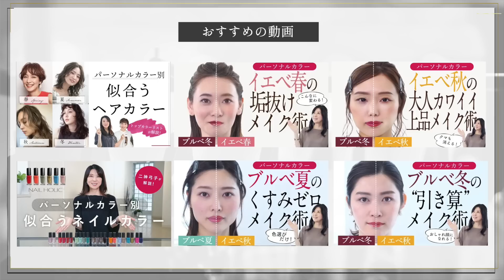パーソナルカラーのウワサ、カラーのプロが大検証！【ブルベカーストって？/色黒＝オータム？/イエベは陽キャ？/ブルベは自由人？】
前回に引き続き各シーズンのカラーのプロが集合！
今回はパーソナルカラーのウソ？ホント？なウワサについてお話しします！

◇ご出演いただいた方のInstagram
二神社長のアカウントはこちら

00:00　オープニング
00:27　本日のテーマ
00:57　ブルベカーストがある？
03:29　パーソナルカラーと顔の特徴は関係ある？
05:22　パーソナルカラーによって性格に傾向がある？
06:52 　イエベとブルベの割合
10:13　同じベースは気が合う？
12:20　二神社長のミニコーナー
◇本日ご紹介した過去公開動画

【骨格診断】ストレートかウェーブで悩んでいる視聴者様を徹底診断！大好評企画第2弾♪

【骨格診断】ウェーブかナチュラルで悩んでいる視聴者様を徹底診断！大好評企画第2弾♪

【骨格診断】ストレートかナチュラルで悩んでいる視聴者様を徹底診断！大好評企画第2弾♪

【骨格診断／2023年最新版】もう迷わない、セルフ診断完全版！創始者の二神弓子が徹底解説

【パーソナルカラー】クイズであなたに似合う色がすぐわかる！4シーズン分類実践編

【パーソナルカラー／ヘアカラー】あなたに似合う髪色を人気ヘアカラーリストがご紹介！

【ネイルホリック】パーソナルカラー別に似合うネイルカラーを解説！【2022秋色】

【パーソナルカラー診断 イエベ春】美肌・小顔・デカ目効果抜群！パーソナルカラーメイク徹底解説【半顔・全顔メイク】

【パーソナルカラー診断 ブルベ夏】透明感・美肌・小顔効果抜群！パーソナルカラーメイク徹底解説【半顔・全顔メイク】

【パーソナルカラー診断 イエベ秋】立体感・美肌・小顔効果抜群！パーソナルカラーメイク徹底解説【半顔・全顔メイク】

【パーソナルカラー診断 ブルベ冬】立体感・透明感・美肌効果抜群！パーソナルカラーメイク徹底解説【半顔・全顔メイク】

「女性は誰でもいつからでも美しくなる」
骨格診断で自分の個性を生かして美しくなろう。

◇骨格診断とは
持って生まれた身体の質感やラインの特徴から、自分自身を最もきれいに見せるお洋服のデザインと素材がわかる理論です。
骨格タイプは以下の3タイプ。

グラマラスなメリハリボディの「ストレート」
華奢なしなやかなボディの「ウェーブ」
フレーム感が持ち味のスタイリッシュボディの「ナチュラル」

太っている、痩せている、年齢、身長などは関係ありません。
どんな人でも骨格タイプに似合うファッションを身につければ、自分の個性・魅力を引き出すことができます。
骨格診断で本当に自分に似合うファッションを見つけましょう！

◇書籍紹介

骨格診断×パーソナルカラー 似合う服だけでつくる 春夏秋冬ワードローブ

骨格診断×パーソナルカラー 「ぜんぶユニクロ! 」で垢抜ける、着こなしのルール

骨格診断×パーソナルカラー 本当に似合うBestアイテム事典

骨格診断×パーソナルカラー 本当に似合う服に出会える魔法のルール

骨格診断×パーソナルカラーで似合う服がわかる! 大人の着こなしレッスン

骨格診断×パーソナルカラー 賢い服選び

美顔バランス診断×パーソナルカラー 自分に似合うメイクがわかる

■映像・YouTubeチャンネルプロデュース
株式会社WIQOMEDIAN

■製作・著作
株式会社アイシービー